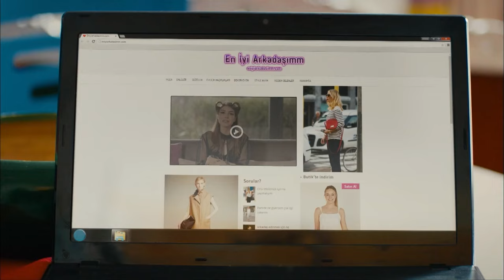Romantic Moments of Kainat and Can | Runaway Brides Episode 75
Romantic Moments of Kainat and Can - ROMANTIC PHOTOSHOOT